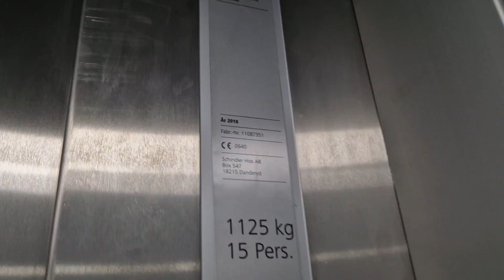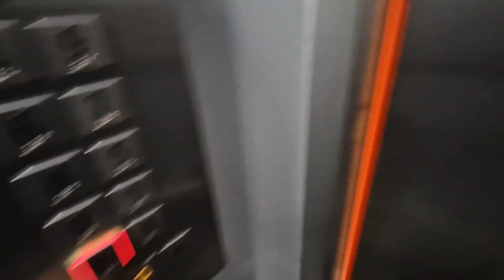EPIC! 2018 Schindler 3300 elevator @ Trollesundsvägen 98, Högdalen, Stockholm, Sweden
Manufacturer: Schindler
Installation year: 2018
Type: Traction
Serial number:
Floors: 11 = 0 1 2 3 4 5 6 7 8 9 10